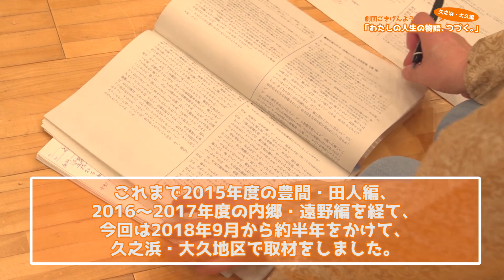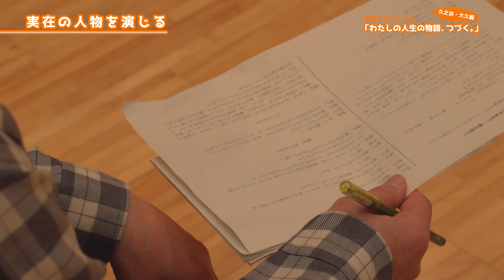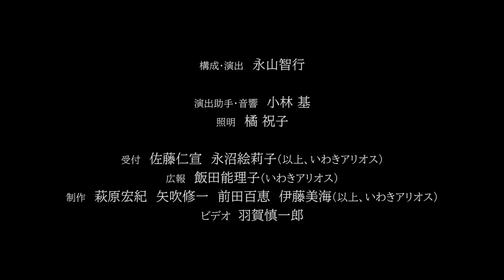【メンバーインタビュー編】スキマチイワキ meeting vol.16 劇団ごきげんよう 「わたしの人生の物語、つづく。」久之浜・大久編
地域とアートを考えるプロジェクト「スキマチイワキ」。アリオススタッフが興味のあることをテーマに部を立ち上げ、地域の方と関わりながらその活動を深め、新しい魅力を発見しています。その部活のひとつ「劇団ごきげんよう」では、宮崎県を拠点に活動する劇作家・演出家の永山智行さんと一緒に、地域の方からお話を聞き、一人ひとりの人生の物語を演劇にしています。

2015年度の田人・豊間編、2016〜2017年度の内郷・遠野編に続き、2018年度に行った久之浜・大久編では、久之浜・大久地区で暮らす8名の方に取材し、人と地域を巡る物語を「劇団ごきげんよう」が演じました。

「劇団ごきげんよう」メンバーインタビュー編では、この活動に参加する劇団「ごきげんよう」メンバーのインタビューと共に、取材〜稽古〜本番直前までの、貴重な映像・画像をお楽しみください。

[日時]2019年2月9日（土） 15:00開演
[会場]久之浜・大久ふれあい館　講堂
[構成・演出]永山智行
[出演]劇団ごきげんよう

[撮影・編集]羽賀慎一郎